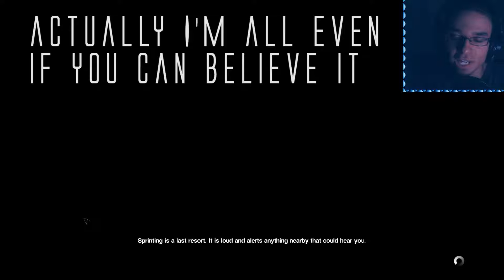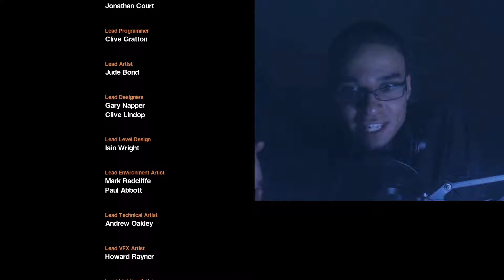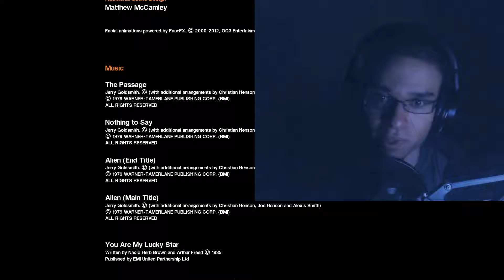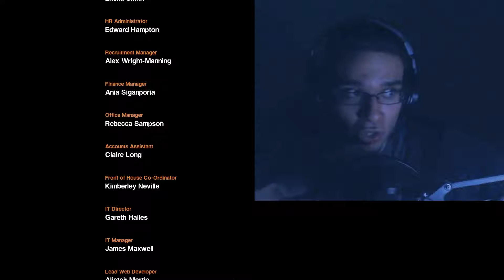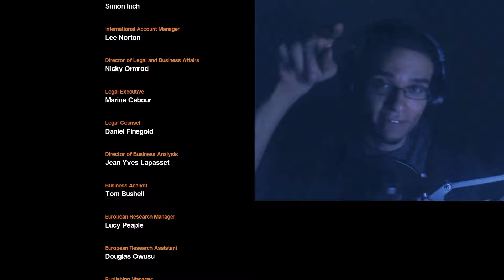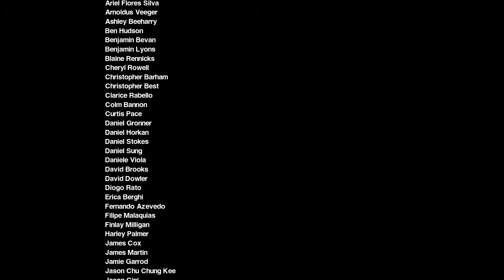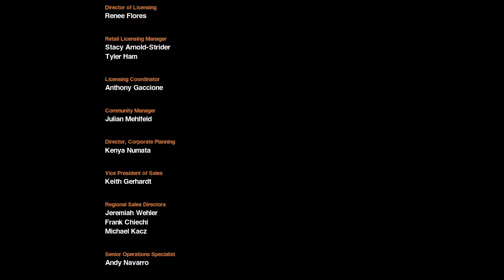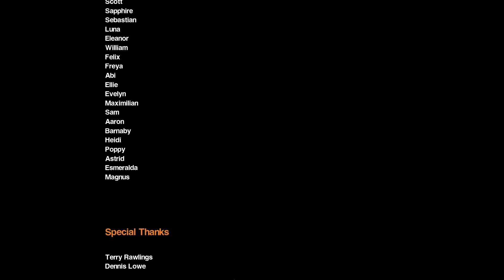Time to GTFO! | [FINALE] LP Alien: Isolation #33 [HARD]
Alright, the time has FUCKING FINALLY come. It's time to end this shit... The game that has plagued me for over 1.5 years and terrified me for over 20 hours, is finally over... Well, until I decided to go back to play the DLCs. ;D Anyway, hope you've buckled your seat belts for this insane, fire-filled finale. Shits about to go down. :P

There's a reason why this game was named as 'Game of the Year' by PC Gamer, GamesRadar, Kotaku and several other review sites/magazines. After enduring all that it has to offer, I can truly understand why.

Welcome people of the Earth... To space. Future space. Distant space. What my point here is that in space no one can hear you scream. But you will most likely hear me scream or make some hilarious noise when I get freaked out by this scifi horror game. It's straight of Ridley Scott's Alien universe.

IF YOU HAVEN'T SEEN THE FIRST TWO ORIGINAL ALIEN MOVIES THEN WATCH THEM. THIS GAME WILL BE THAT MUCH MORE REWARDING BY KNOWING THE BACKSTORY.

So this time 'round we're Ellen Ripley's daughter, Amanda. We're looking for our long lost mother and end up on a space station... with the Xenomorph. If you've seen the movies, you know what's gonna happen. :D I hope you enjoy my take on this game with more of a movie experience playthrough. I'm playing this purely to satisfy the Alien lover in me and the scifi nerd that I am. :D

Alien: Isolation was developed by The Creative Assembly and published by Sega.

Intro/Outro Songs